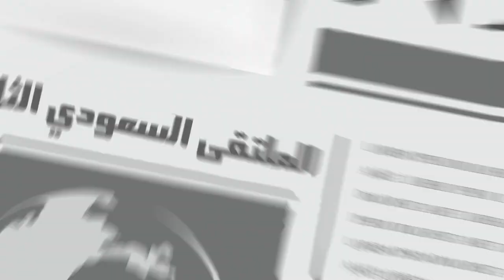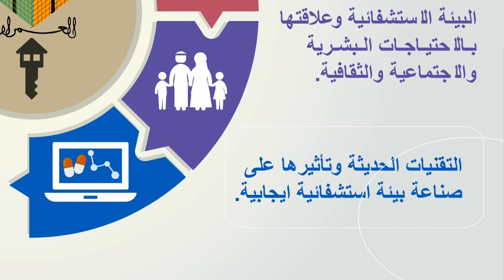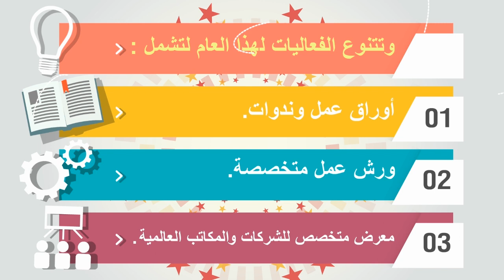الملتقى السعودي الثالث لتخطيط وتصميم المستشفيات الفيلم التعريفي